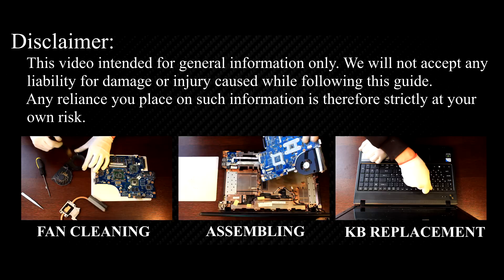Acer Aspire 5742 Screen Replacement - Your Step-by-Step DIY Guide!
Use this repair guide to replace a cracked or broken screen on your Acer Aspire 5742, 5741, 5250, 5252, 5253, 5336, 5342, 5744, 5746 laptop.

💻 *DESCRIPTION*
Welcome to HowFixit, your go-to destination for DIY repair guides! In this tutorial, I'll show you how to replace a cracked or broken screen on your Acer Aspire 5742 laptop. DIY projects like these not only save you money but also empower you to understand and maintain your devices. Empower your repair skills on HowFixit – where tech solutions come to life!
This video guide applies to the following Acer Aspire models: 5742, 5741, 5250, 5252, 5253, 5336, 5342, 5744, 5746.